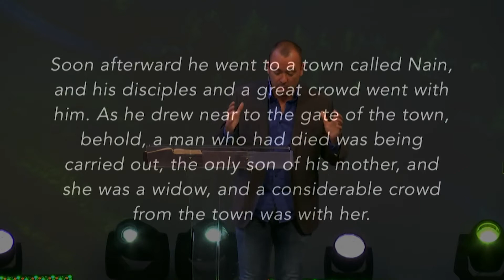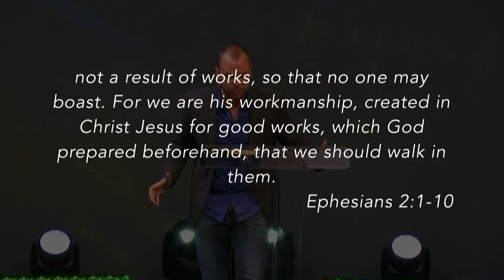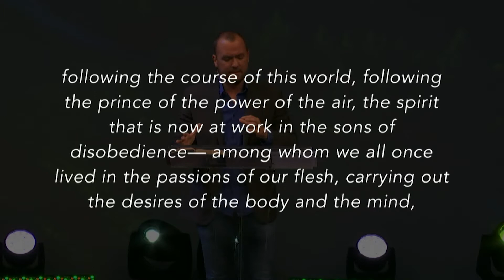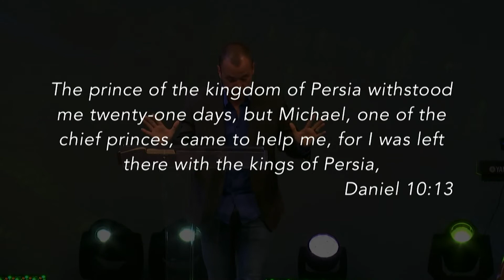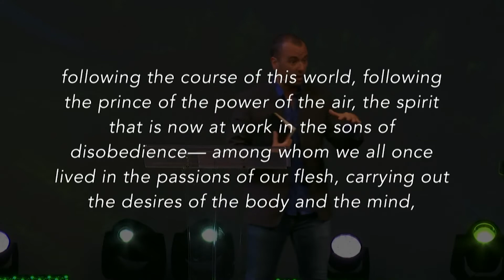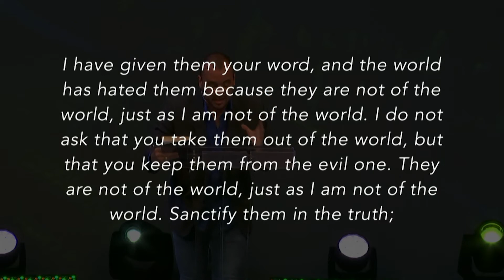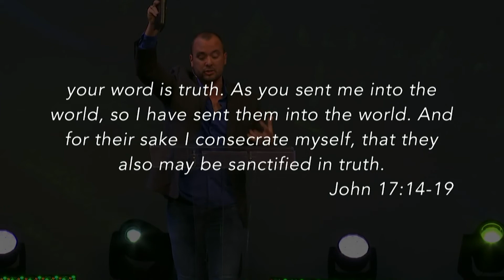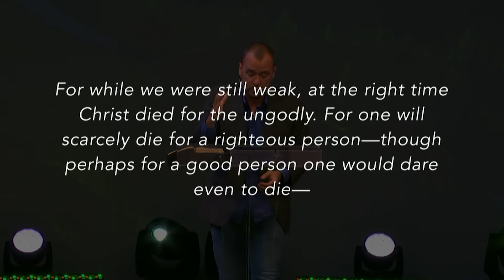Immeasurable Riches of Grace | WELCOME HOME Part 3 | Jesse Campbell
We are saved by grace through faith. This is not of ourselves at all. We can take zero credit for what God has done for us. Before salvation, we are spiritually DEAD, but God pours out immeasurable riches of grace on His people. Everyone who calls on Him will be saved.